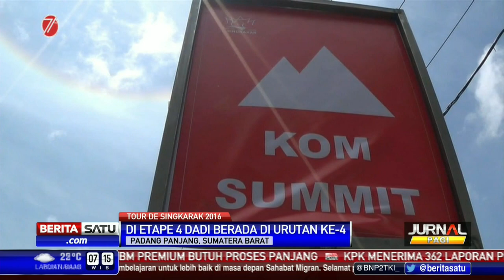Pebalap Indonesia Masuk Dua Besar Klasmen Tour de Singkarak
Pebalap sepeda Indonesia Dadi Suryadi berhasil masuk dua besar klasemen umum pembalap Tour de Singkarak. Pebalap yang saat ini dikontrak Terengganu Cycling Team Malaysia ini telah membukukan total catatan waktu 12 jam 21 menit 20 detik hingga etape keempat.

Facebook.com/BeritaSatuTV
Youtube.com/BeritaSatu